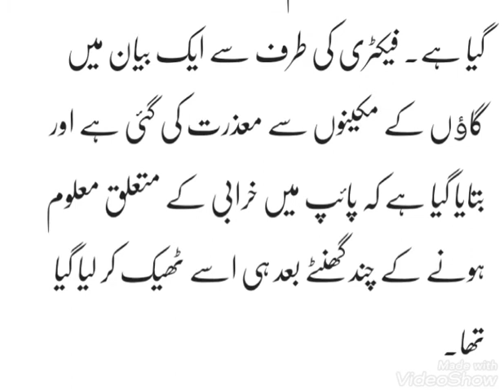وہ گاﺅں جہاں اچانک نلکوں سے پانی کی بجائے شراب نکلنے لگی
Alcohol inside home water pipe
A village where suddenly taps started to drain alcohol instead of water